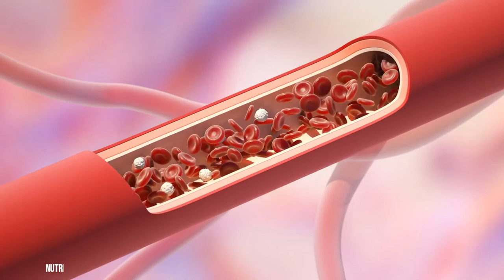What Are The Best Artery Cleansing FOODS | What Should I Eat To Clean My Arteries | NUTRITION VILLA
What Are The Best Artery Cleansing FOODS | What Should I Eat To Clean My Arteries.

Arteries are the blood vessels that deliver oxygen-rich blood from the heart to different tissues in the body. When plaque builds up and blood flow becomes inhibited, these clogged or blocked arteries can lead to more serious problems such as heart attack, stroke and other cardiovascular diseases. So what can you do to keep your arteries healthy and free of blockage? Food can be used as a natural remedy to regress blockage and prevent further damage to your arteries. Here are 10 of the best foods you can eat to free your arteries of build-up.

This Channel "Nutrition Villa" Is About Various Topics  Like Fruits, Vegetable, Health Benefits, Home Remedy, Facts, Natural Health Tips, Foods Related Video. This YouTube Channel Is For Education Purposes Only,

Various People Have Various Health Issue, Before Follow Our Video Properly Consult Your Doctor First Then Try.

My Little Effort I Try My Best. Your Support Is Highly Appreciated.